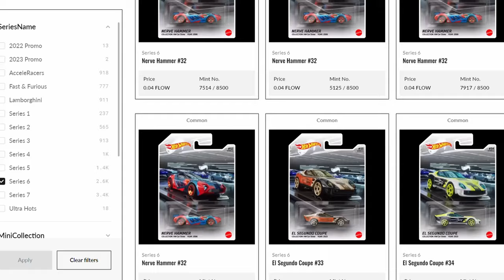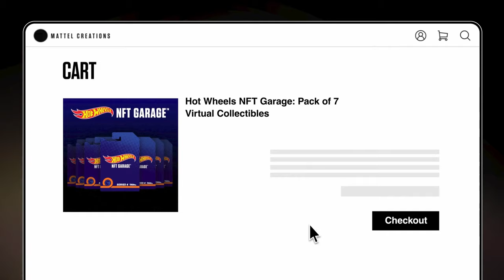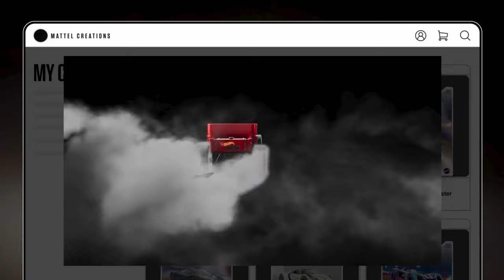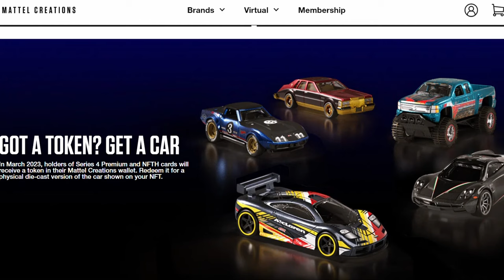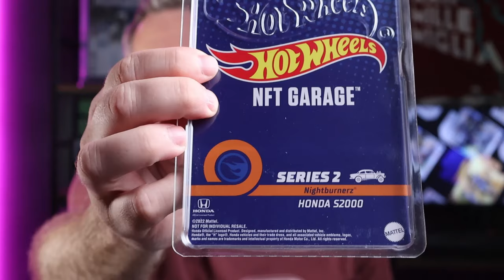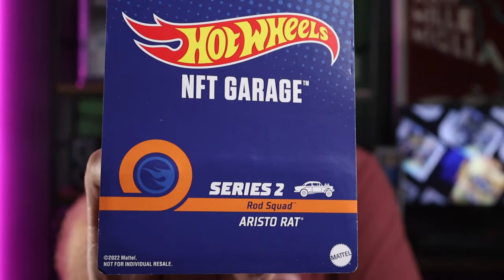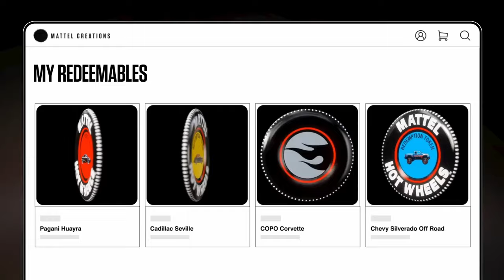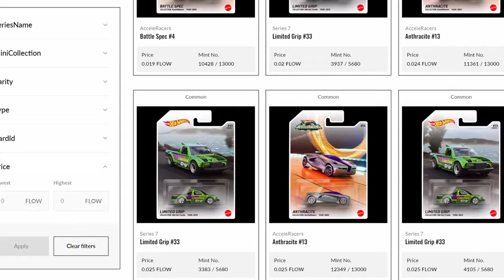Hot Wheels NFT Garage still worth it?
I've been sitting on this video concept for quite a while. With the recent reopening of the Virtual Marketplace on the Mattel site, I thought it a good time to chat about these NFTs and give my view about it. Is it still worth it? Can you still invest in these virtual assets? Are the physical redeemables any good?

OP/ED Punk Rock song from  @AlexGrohlMusic